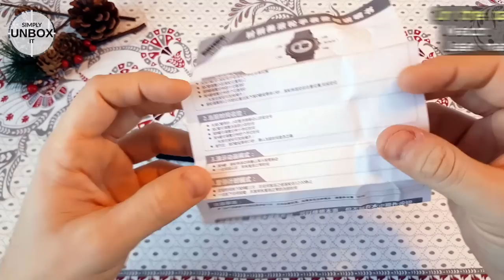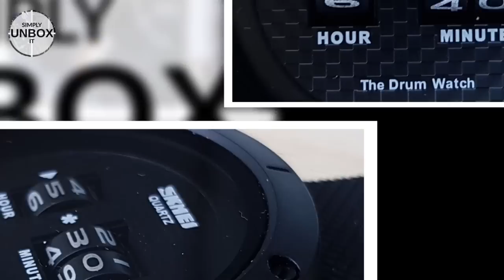SKMEI 1486 Drum watch unboxing review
A drum watch on your wrist! Yes that’s right! This is a quartz drum watch.
It sure looks very interesting and unique.

Brand: Skmei
Model: 1486
Weight: ABS 58 grams, stainless steel 66 grams
Movement: Quartz
Window: Resin
Case: ABS
Buckle: Stinless steel
Waterproof: 50 M
Functions: Time